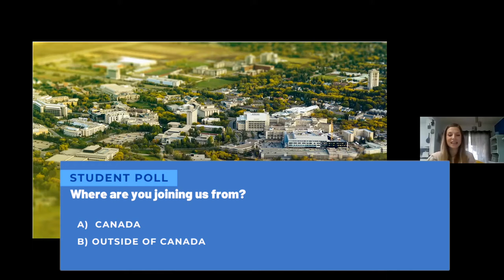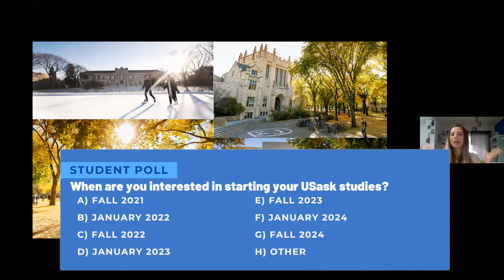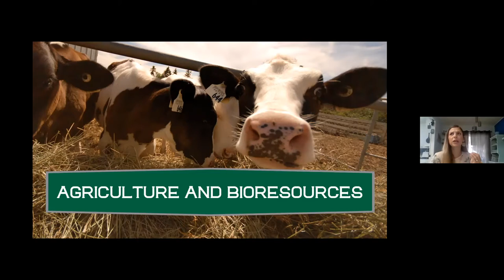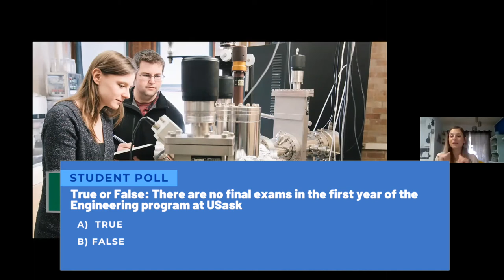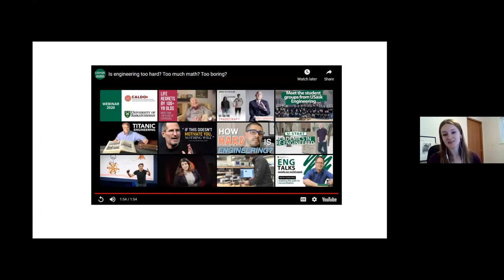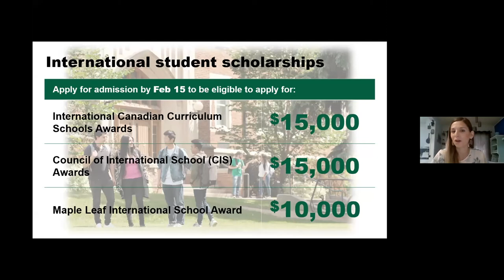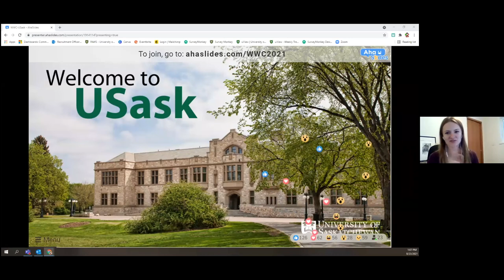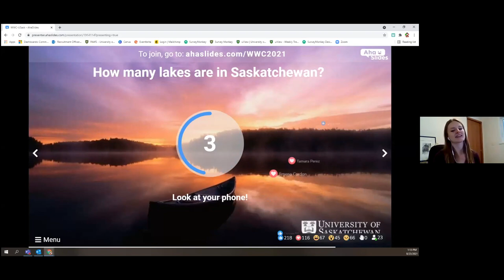University of Saskatchewan: Opportunities in the land of the living skies – Study, Work, Thrive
During our Study in Canada and the USA Virtual College and University Fair on August 23, 2021. We were able to host informational webinars on different topics that we think are useful to international students. This webinar session is with the University of Saskatchewan. They speak on the topic: University of Saskatchewan: Opportunities in the land of the living skies – Study, Work, Thrive

| Session Overview: |
Choose USask, a hidden gem for international students in the heart of Canada!  One of Canada’s most historic and distinguished universities with an established legacy of excellence in education. We are leading research to solve the world’s problems in water and food security, energy sustainability and combatting infectious disease. USask works hard to offer many more opportunities for new students to come to study, stay, work, live, and thrive. Join us to learn how you can make a difference.

EXPLORE NEW OPPORTUNITIES!